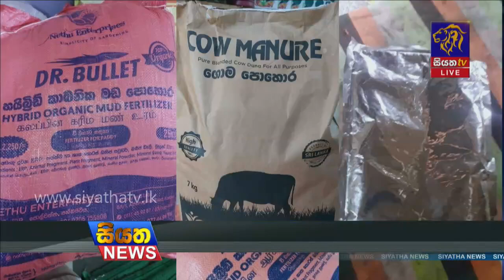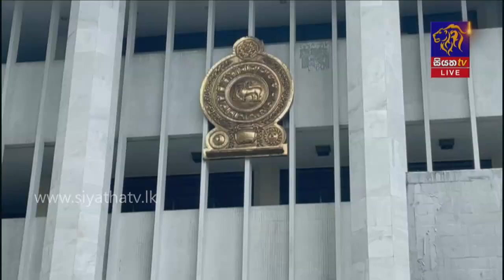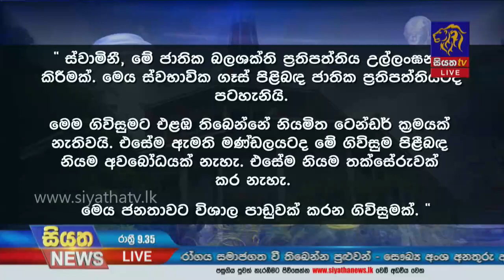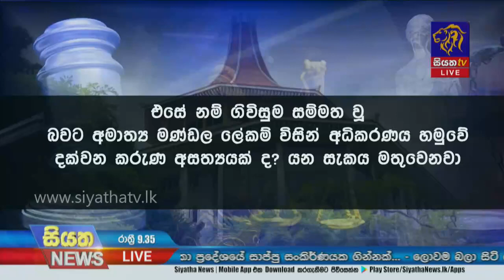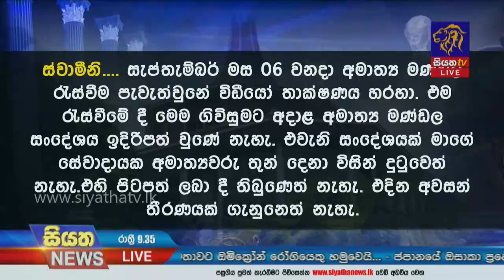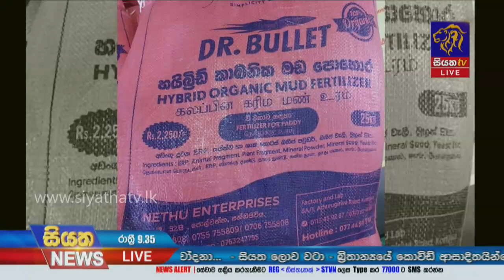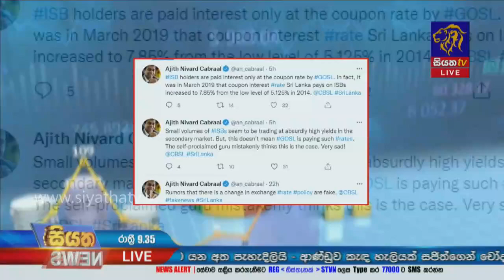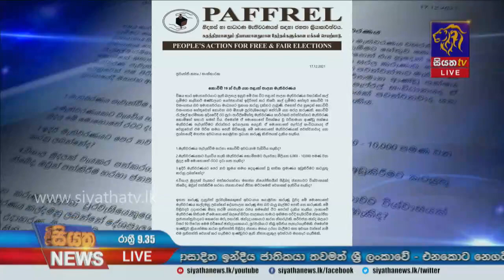Siyatha News | 09.35 PM | 17 - 12 - 2021